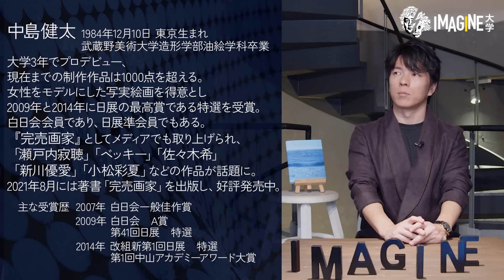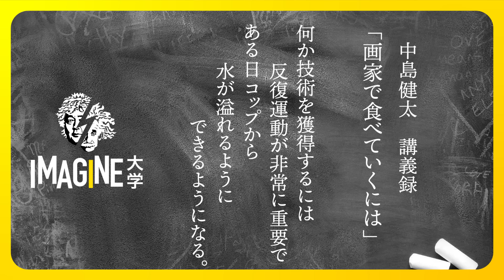【完売画家】中島健太／超リアル写実の作品が常に完売／「画家は貧乏」を覆せ！／食べていく方法を教えない大学に喝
中島健太KENTA NAKAJIMA
1984年12月10日 東京生まれ
武蔵野美術大学造形学部油絵学科卒業

大学3年でプロデビューし、現在までの制作作品は1000点を超えています。女性をモデルにした写実絵画を得意とし、2009年と2014年に日展の最高賞である特選を受賞しました。白日会会員であり、日展準会員でもあります。 『完売画家』としてメディアでも取り上げられ、「瀬戸内寂聴」「ベッキー」「佐々木希」「新川優愛」「小松彩夏」などの作品が話題に。テレビ東京「ひねくれ３」、TBS「中居正広の金曜日のスマイルたちへ」「NEWS23」テレビ朝日「徹子の部屋」「白の美術館」J-Wave「STEP ONE」NHKラジオ「高橋源一郎の飛ぶ教室」などに出演しました。
プレバト!! や